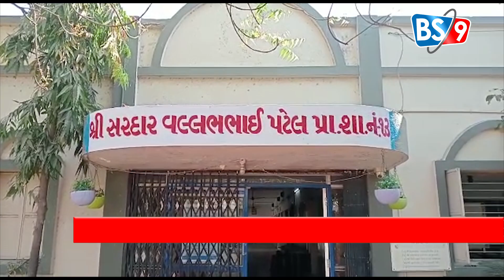જે જે કુંડલીયા કોલેજ રાજકોટના તાલીમ દ્વારા ઈન્ટરશીપ કાર્યક્રમ ની વિશિષ્ટ પ્રવૃત્તિ અંતર્ગત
યોગ શિબિરનું આયોજન કરવામાં આવ્યું